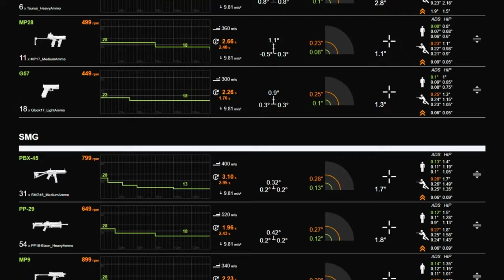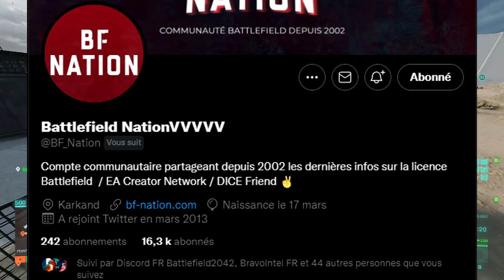7 MOIS APRÈS ?! OU EN EST BATTLEFIELD ! ( Discussion et Attentes )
BF-Nation.com, communauté Francophone Battlefield depuis 2002. Retrouvez toutes les infos, les dossiers, les astuces sur la série Battlefield !

Musiques :
- Black Me Out - Go Away
- Black Me Out - Parasite